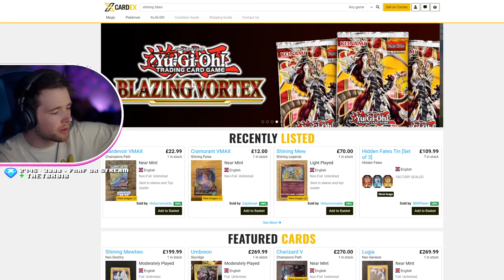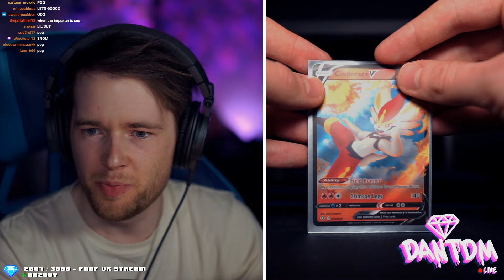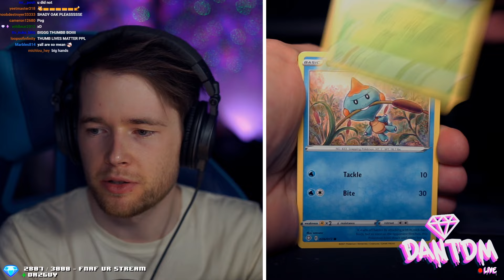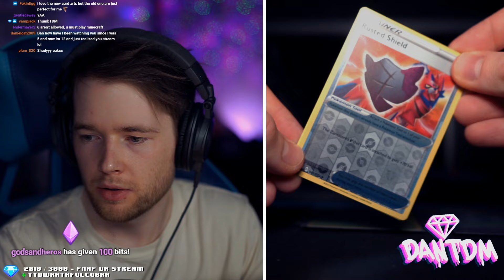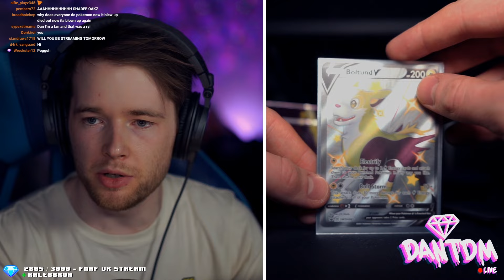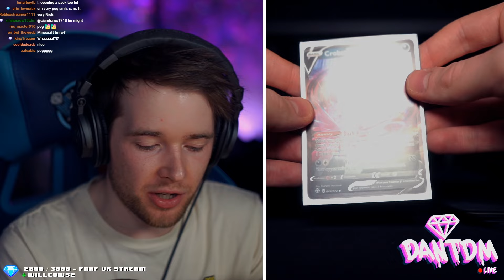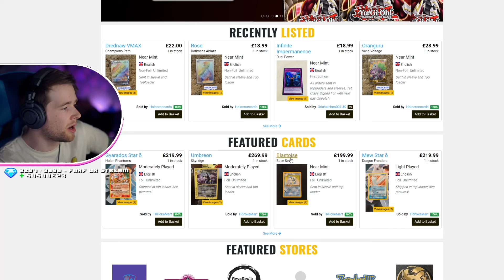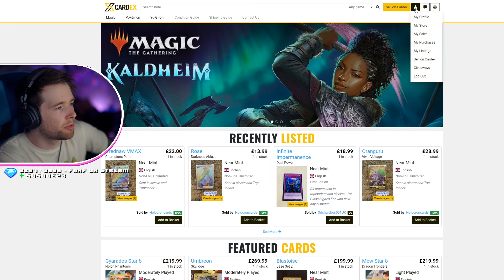I ALREADY GOT SHINY CHARIZARD!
i already have that Shiny Charizard...